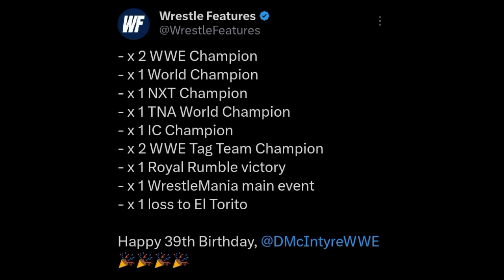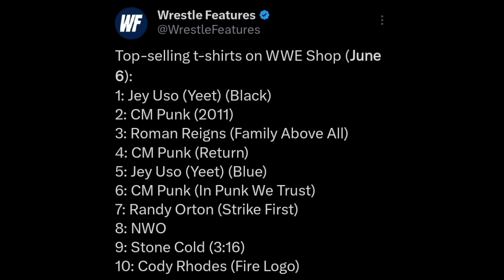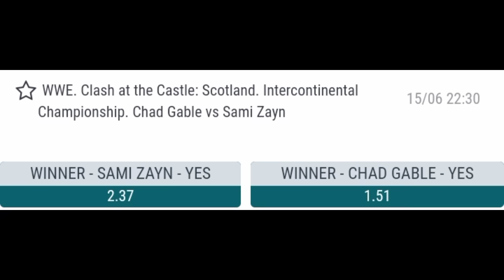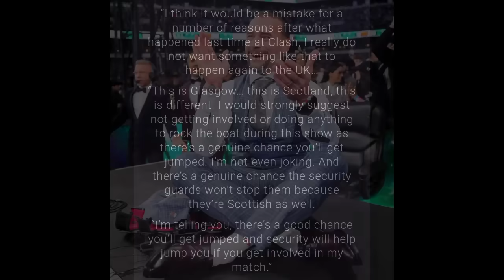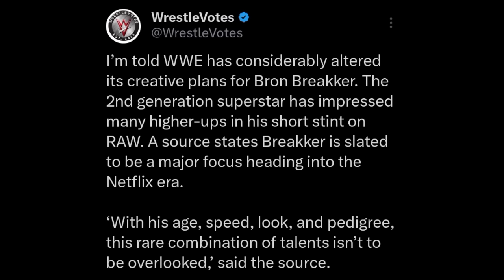MASSIVE! Brock Lesnar 2.0 PLANS? | Chad Gable WINNING IC Title!, Drew McIntyre WARNS CM Punk | WWE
TIMESTAMPS:

00:00 Happy Birthday Drew McIntyre

01:40 Current top selling t-shirts on WWE Shop

03:45 Clash at the Castle updated betting odds

05:45 Drew McIntyre warns CM Punk to not to interfere in his match at Clash at the Castle

07:09 Bron Breakker to be booked like Brock Lesnar?